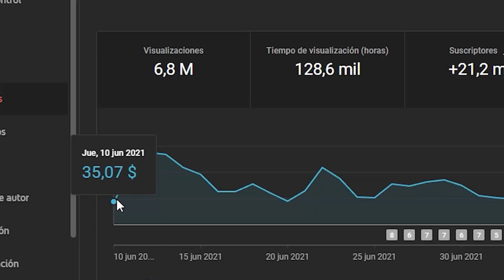MADISON MORGAN HABLA DE SU MIEDO A LOS FANTASMAS | SUBTITULADO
En este video subtitulado, Madison Morgan responde algunas preguntas.